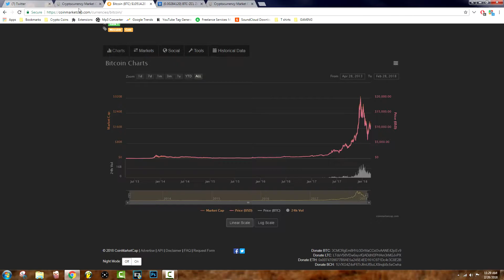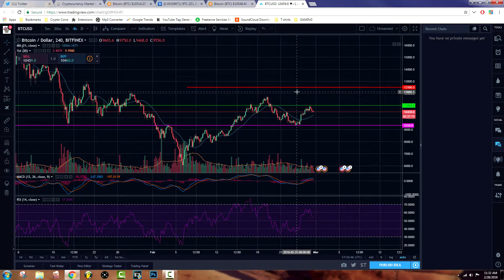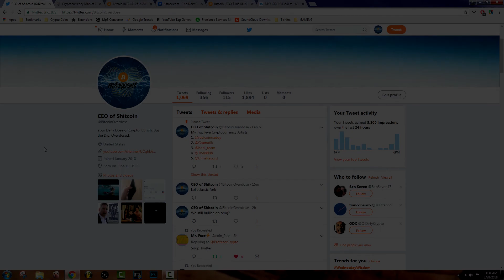Zclassic Forks, Dumps, Burns.. Bitcoin going CHOP??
*Obviously Not A Financial Advisor, You are Responsible for Yourself*

Market Update with Me, Everyday, Zclassic is dumped hard after the fork.